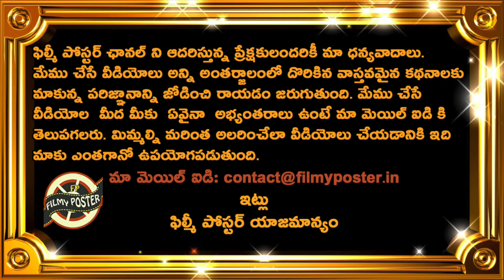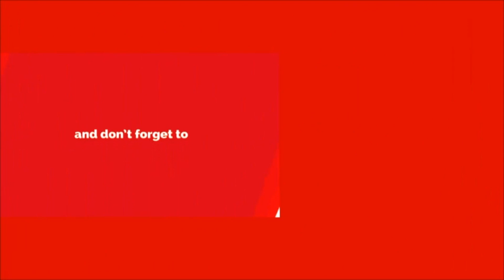Team India Playing XI For New Zealand 2nd ODI|IND vs NZ 2nd ODI Latest Updates|Filmy Poster